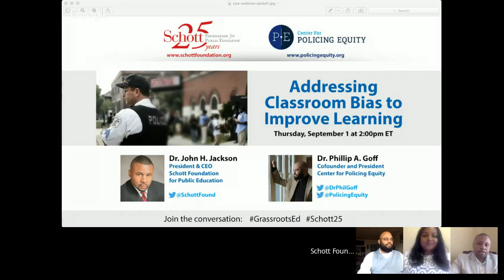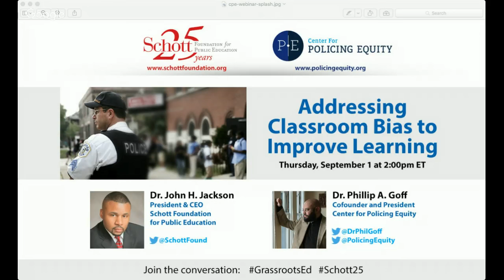Webinar: Addressing Classroom Bias to Improve Learning with Center for Policing Equity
The school-to-prison pipeline has been prominent in the education debate for the past several years, and youth, parents, teachers, and communities across the country have put questions of school discipline, restorative justice and implicit bias at the heart of their organizing work.

The Center for Policing Equity (CPE) has earned headlines and praise for its research of the intersections of policing and implicit bias, most recently in releasing landmark data showing how police use-of-force incidents against Black people were disproportionate — more than three times higher than whites.

Join the Schott Foundation and CPE for an exclusive webinar in which we will unpack the latest research and insights on policing and implicit bias in schools, sketch out new paths for restorative practices, and discuss the kinds of policy reforms needed in schools and communities to make school discipline reform a reality.

Our speakers will include:

Dr. Phillip A. Goff, Cofounder and President, Center for Policing Equity
Dr. John H. Jackson, President & CEO, Schott Foundation for Public Education (Moderator)